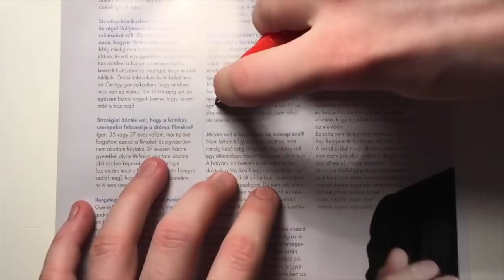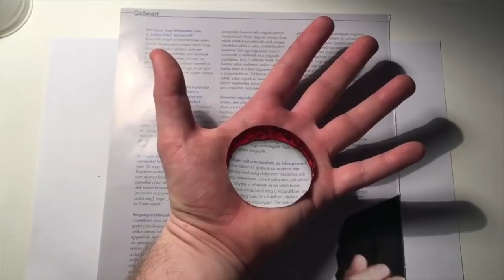3D tricks ART on hand - COOL illusions compilation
3D tricks ART on hand - COOL illusions compilation Art Tricks and 3d illusions. Watch a video about how to draw 3d illusions on the arm. Cool tricks and optical 3D illusions compilation.
What was the best illusion? I hope you liked our compilation, share it and stay it.

3D tricks ART on hand - COOL illusions compilation